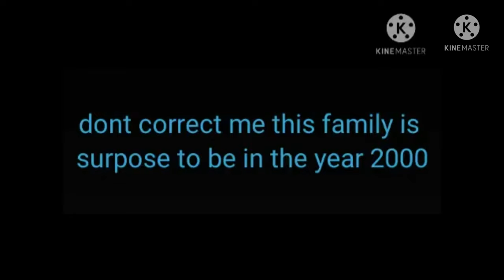WHO BROKE MY VASE MEME (re-uploaded) NOW WITH AUDIO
Betrayed by her own twin brother.     It was past my bed time when I finished this.     Since there was hate comments in the no- audio video, I made the same one WITH the audio.